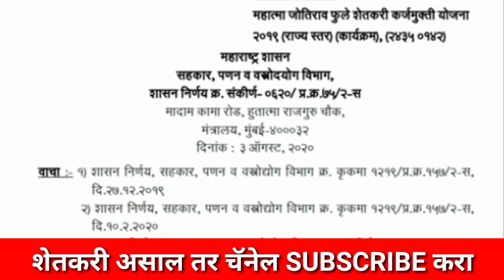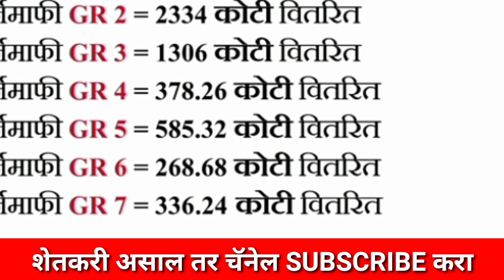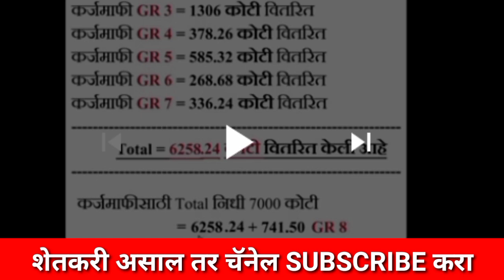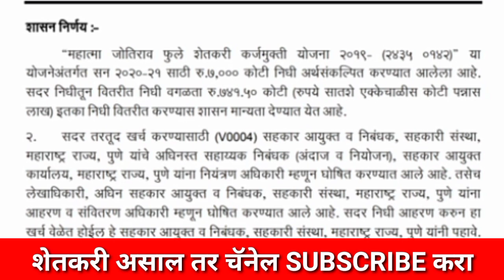karjmafi last gr 2020 agriculture | niyamit karjdar | farmer karjmafi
karjmafi gr 2020 agriculture | niyamit karjdar | karjmafi 2020 | farmer karjmafi | ki

Queries Solved :-
1) karj mafi list 2020
2) नियमित कर्जमाफी
3) niyamit karjmafi 2020
4) agriculture karjmafi GR
5) 50 हजार प्रोत्साहन निधी
6) agriculture loan
7) kisan karj mafi news0
8) कर्ज माफी agriculture
9) karj mafi 2020 maharashtra
10) karj mafi gr d 2020
karj mafi 2020 gr